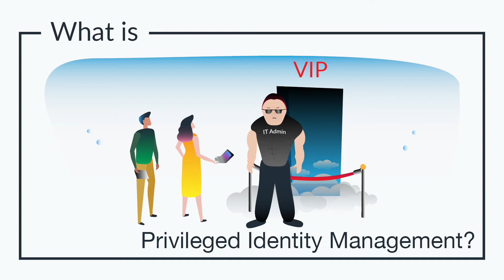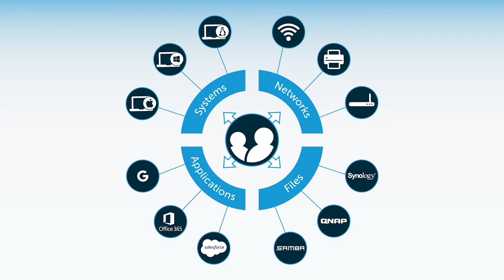What is Privileged Identity Management (PIM)? | JumpCloud Video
Privileged Identity Management (PIM) refers to a category of IAM solution that is focused on securely managing and connecting users to an IT organization's most critical IT resources. Historically,  PIM solutions have been layered on top of on-prem directory services platforms to extend traditional user identities to high value resources. However, IT admins now are searching for a next generation PIM solution as more of IT infrastructure shifts to the cloud.

to learn more about Privileged Identity Management, or to learn how the Directory-as-a-Service platform can become a core part of your offering. You can also sign up for a free account to see our comprehensive cloud directory in action.

Additional Information:

What is Privileged Identity Management?